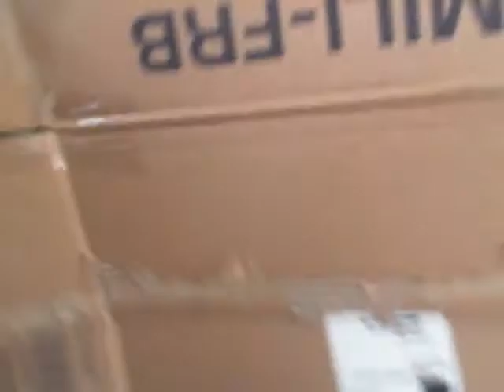16-18 inch dollhouse redo: structure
Because  started the last house with no direction (I constructed the rooms with windows and doors, that did not work for piecing together the house), I decided to restart. I have layered up cardboard to create a sturdy base, and only have the floor to re-enforce, at this point. Then it's on to the 'paper-meche'!!